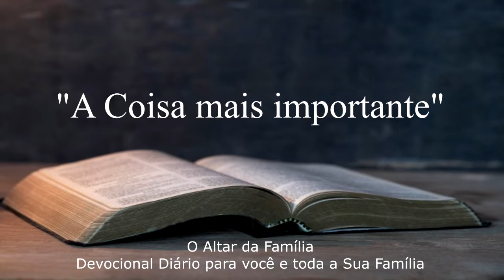18.07.2022 "A Coisa mais importante"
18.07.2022 "A Coisa mais importante”
Leitura Bíblica: Mateus 24 - 35
Mensagem: Uma Igreja enganada pelo mundo 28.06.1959 Parágrafo 44 a seguir

Quarta-feira as 19:30
Sexta-feira as 19:30
Domingo as 18:00

Rua Ivo Andersen sem n°
Terça-feira as 19:30
Sábado as 19:30

Nosso Canal no Youtube:
Youtube.com/tabernaculodossantosdepresidenteepitacio

Facebook.com/tabernaculopresidenteepitacio